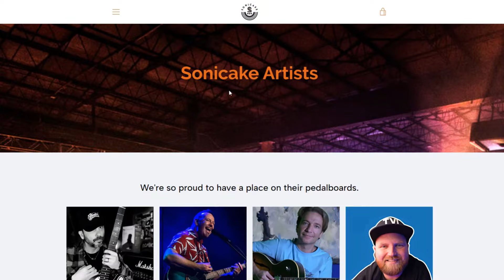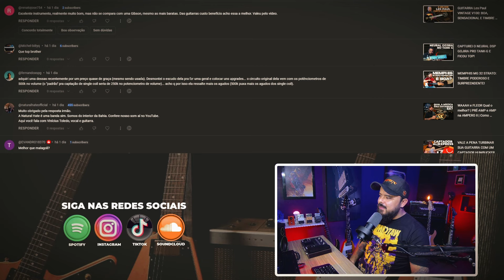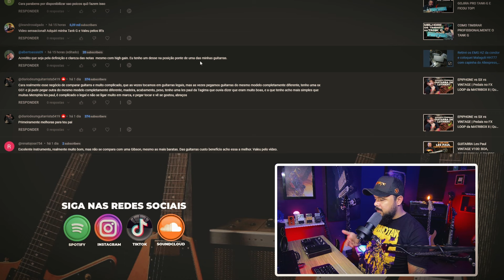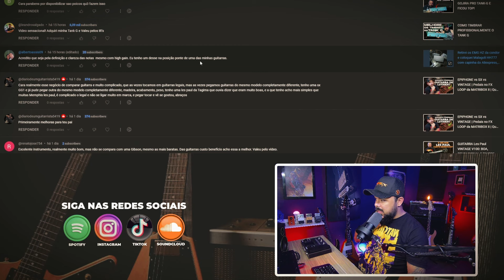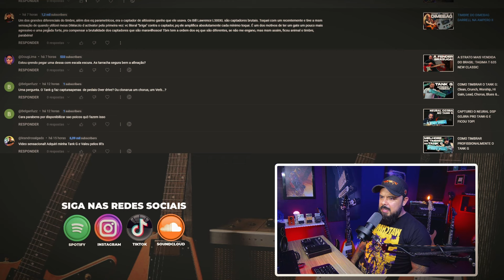VALETON GP200 ou BOSS GT10 | GUITARRAS do ALIEXPRESS | MEMPHIS pra tocar RED HOT?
⚠️PACKS PARA PEDALEIRAS⚠️
✔️ TANK G:
1. Iron maiden Tones (Timbres)
2. Acoustic Vibes (Pack para Violão)
3. Tank G Definitivo (Pack do @paulinhofillhooficial )
4. Captura do Preset Neural Gojira Default
5. Pack com mais de 70 capturas do @paulinhofillhooficial
6. Tank G Sem Frescura (Pack do  @alexmpsi  ):
7. Worship Guitar Tones (Pack do  @daviigomesof  ):
8. Mateus Asato Guitar Tones (Pack do  @daviigomesof  ):
9. Tank G Hospital Tones

✔️  IMPULSE RESPONSE:
1. Basic IRs & Artists Tones
✔️  AMPERO II:
✔️  MATRIBOX II:
✔️  VALETON GP200:
9. NU METAL & POST GRUNGE
✔️ VALETON GP 100:
✔️ DONNER ARENA 2000:
✔️  MANUTENÇÃO BÁSICA DE GUITARRA:
✔️AMPLITUBE 5:
🚨 LINKS DO ALIEXPRESS🚨
Os valores estão sujeitos à alterações devido ao Remessa Conforme.

⬇️ TANK G:
⬇️ AMPERO ONE MP80 (Direto do Brasil):
⬇️ AMPERO ONE MP100:
⬇️ AMPERO II STOMP (Direto do Brasil):
⬇️ AMPERO II STAGE:
⬇️ AMPERO DUAL SWITCH:
⬇️ AMPERO CONTROL:
⬇️ MATRIBOX I (Direto do Brasil):
⬇️ MATRIBOX II (Direto do Brasil):
⬇️ VALETON GP100 (Direto do brasil):
⬇️ VALETON GP200 (Direto do Brasil):
⬇️ VALETON GP200LT (Direto do Brasil):
⬇️ DONNER ARENA 2000:
⬇️ SONICAKE SONIC IR:
⬇️ SONICAKE LEVITATE DELAY REVERB:
⬇️ M VAVE CONTROL CHOCOLATE SWITCH:
⬇️ M VAVE TRANSMISSOR WIRELESS PARA FONES:
⬇️ TRANSMISSOR SEM FIO PARA GUITARRA:
⬇️ CAPTADOR FLEOR VINTAGE ALNICO 5 HUMBUCKER 15K:
⬇️ CAPTADOR FLEOR MINI HUMBUCKER 9K:
⬇️ CARRINHOS DE PONTE STRATOCASTER COM ROLLER INOX:
⬇️ TRAVA DE CORREIA/STRAPLOCK:
⬇️ HEADPHONE ONE AUDIO: